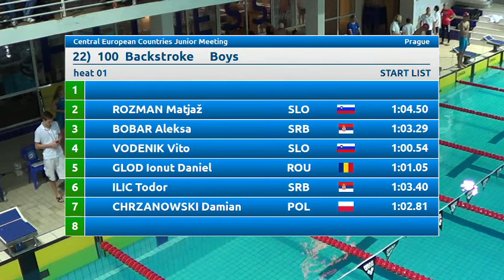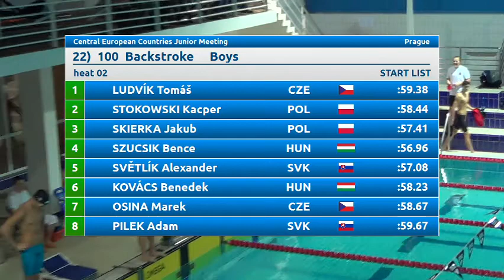CEC junior meeting - 100 backstroke boys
Central European Countries Junior meeting, Prague, Czech Republic, December 5 - 7